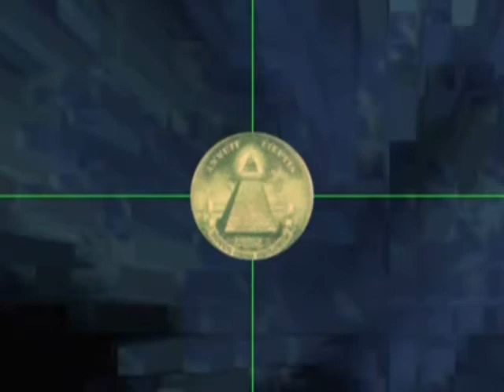Mind Control & MKULTRA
Mark Phillips and Cathy O'Brien expose the Federal Government's involvement in Mind Control projects, research, and abuse of its' own people. This is the National Shame of the United States Federal Goverment. Mark and Cathy tell all and underscore the insensitivity and involvement of our national leaders, judges, doctors, and many others to this nightmarish horror it has inflicted upon millions of people in the United States.

Mark touches on the sources and history of mind control while Cathy unveils publicly the horrors she and her family have been subjected to, horrors which continue to this day. Her story will not only infuriate you, but will educate you to the reality of US mind control.

Filmed 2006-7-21 in Edmonton Canada